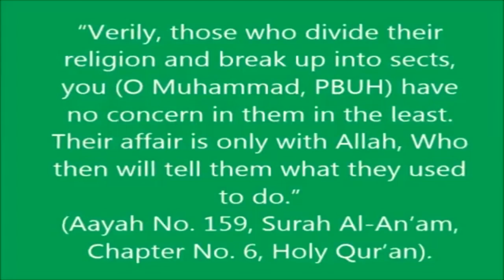A CALL FOR MUSLIM LEADERS TO STOP FIGHT EACH OTHER SHEIKH TAWFIQUE CHOWDHURY